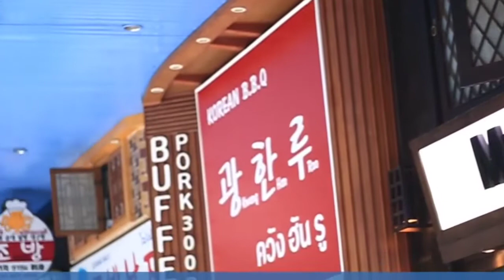Best Countries for Expats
An expatriate is a person residing in a country other than their native country. In common usage, the term often refers to professionals, skilled workers, or artists taking positions outside their home country, either independently or sent abroad by their employers.

survey, conducted in January 2021, asked expats to rate their satisfaction across four main categories, including quality of life (like a healthy environment and robust WiFi infrastructure), ease of settling in (such as language barriers and friendliness of local residents), personal finance (such as access to affordable health care) and working abroad (such as job security and a stable local economy). Locations with affordable costs of living, larger investments in social safety nets and with access to plenty of outdoor and leisure activities to balance work and life also top the list.

Here are the top 10 countries where expats are happiest with their work and personal lives in 2021.
#1. Taiwan

75% are happy with their job
74% are happy with their work-life balance
78% are happy with the cost of living
96% are happy with the quality of medical care
62% say making new friends is easy
80% are happy with life in general
#2. Mexico
80% are happy with their job
72% are happy with their work-life balance
79% are happy with the cost of living
68% are happy with the quality of medical care
77% say making new friends is easy
89% are happy with life in general

70% are happy with their job
69% are happy with their work-life balance
55% are happy with the cost of living
83% are happy with the quality of medical care
65% say making new friends is easy
88% are happy with life in general

#4. Malaysia

69% are happy with their job
72% are happy with their work-life balance
82% are happy with the cost of living
82% are happy with the quality of medical care
66% say making new friends is easy
85% are happy with life in general

#5. Portugal

62% are happy with their job
70% are happy with their work-life balance
75% are happy with the cost of living
78% are happy with the quality of medical care
59% say making new friends is easy
84% are happy with life in general

78% are happy with their job
83% are happy with their work-life balance
29% are happy with the cost of living
78% are happy with the quality of medical care
54% say making new friends is easy
77% are happy with life in general

#7. Australia

73% are happy with their job
76% are happy with their work-life balance
42% are happy with the cost of living
88% are happy with the quality of medical care
54% say making new friends is easy
80% are happy with life in general

#8. Ecuador

72% are happy with their job
79% are happy with their work-life balance
78% are happy with the cost of living
73% are happy with the quality of medical care
68% say making new friends is easy
88% are happy with life in general

#9. Canada

69% are happy with their job
72% are happy with their work-life balance
42% are happy with the cost of living
78% are happy with the quality of medical care
52% say making new friends is easy
76% are happy with life in general

#10. Vietnam

86% are happy with their job
78% are happy with their work-life balance
85% are happy with the cost of living
57% are happy with the quality of medical care
67% say making new friends is easy
85% are happy with life in general
Global expats on average
68% are happy with their job
66% are happy with their work-life balance
48% are happy with the cost of living
71% are happy with the quality of medical care
48% say making new friends is easy
75% are happy with life in general

source:
CNBC.COM

"best countries for expats 2020"
"best countries for expats 2021"